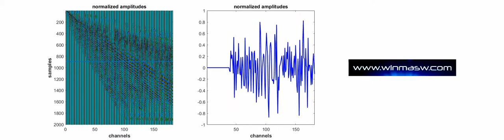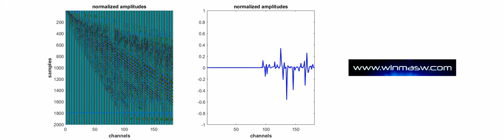winMASW - a seismic movie (normalized amplitudes): your data in motion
Can we say anything about this animation?
Does that somehow help you in understanding your data?